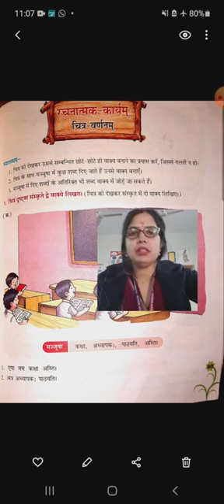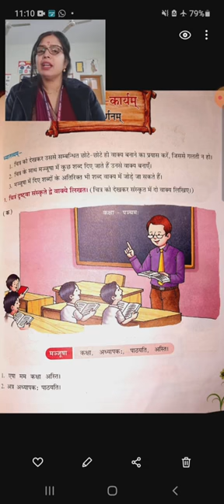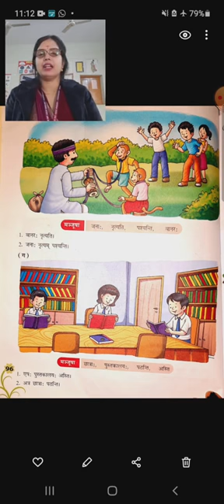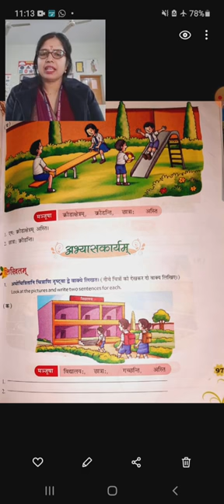रचनात्मक कार्यंम् (वाक्य निर्माणम् )